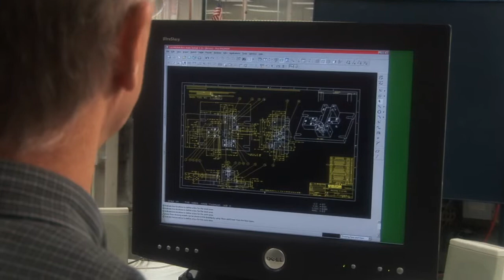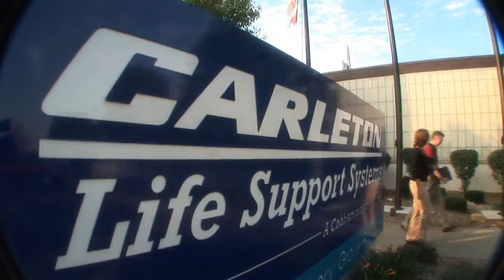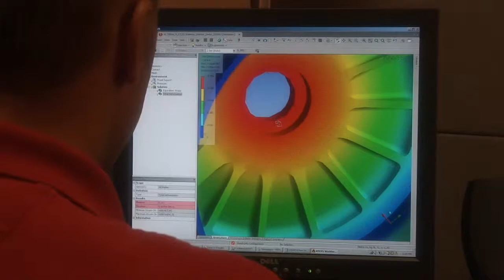Cobham Life Support Military Oxygen Generators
produced this corporate image video for Carleton Life Support, now a division of COBHAM. COBHAM is a major government contractor providing oxygen generation technology to various agencies. This corporate image video showcases their dedicated workforce.